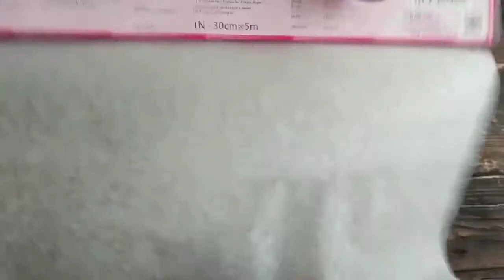Bottle Gourd Brownies - Rekha Unni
Meet Rekha Unni, Home Chef Ambassador of the Week!

Watch her bake a unique dish - Bottle Gourd Brownies prepared without greasing the tray using, Asahi Kasei Cooking Sheet.

If you have a sweet tooth but are looking to stay healthy, this is the recipe for you!😍